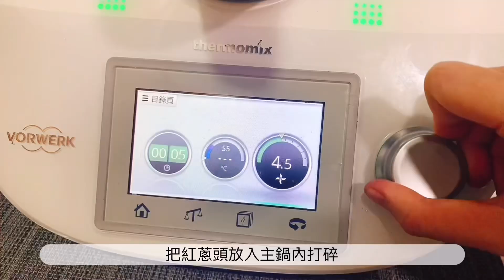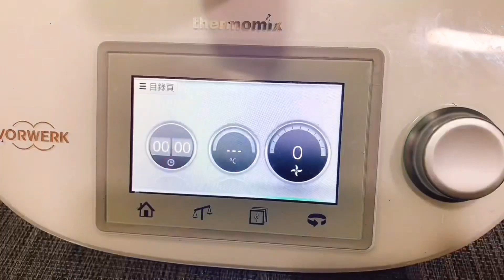Turnip Cake。Thermomix I 蘿蔔糕。美善品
Among New Year cakes, carrot cake is probably the most popular. Whether steamed, pan-fried or stir-fried with XO sauce, they all have different flavors. The production process is indeed quite complicated. You have to grate the radish. Fortunately, it is much easier with the help of Thermomix. For homemade radish cake, you can choose the ingredients according to your preference. Generally, radish cake will contain bacon, sausage, dried shrimps and scallops. , mushrooms, etc. I don’t like to add too many ingredients, so I only added fattened sausage and dried shrimps, and they were already very fragrant! As for the taste, I prefer a medium-soft and hard texture. If I prefer frying, I prefer a thick cut that will give it more texture. Because of the oyster sauce, it's not Bai Xuexue, but it tastes really good.

• Radish 600g
• Rice flour 110g
• Clear noodles 15g
• 1 sausage
• Shrimp 30g
• Sakura shrimp 10g
• 25g shallots
• Peanut oil 20g
seasoning
• Oyster sauce 1 tablespoon
• Sea salt ½ teaspoon
• Brown sugar 1 teaspoon

在賀年糕中，蘿蔔糕應該是最受歡迎，不管是清蒸、香煎還是加上XO醬炒，都具有不同風味。 在製作過程的確比較繁複，要把蘿蔔刨絲，好在有Thermomix幫手就輕鬆很多，自家製的蘿蔔糕，可以因應自己喜歡及挑選靚食材，一般蘿蔔糕會放臘肉、臘腸、蝦米、瑤柱、冬菇..等，我不喜歡加太多材料，所以只加肥臘腸及蝦米而已，都已經很香喇！至於口感較喜歡軟硬適中，如果煎比較喜歡厚切會較有質感。因落了蠔油，所以不是白雪雪，味道真的不錯。

• 蘿蔔           600g
• 粘米粉       110g
• 澄麵           15g
• 臘腸           1條
• 蝦米           30g
• 櫻花蝦       10g
• 紅蔥頭        25g
• 花生油        20g
調味料
• 蠔油           1湯匙
• 海鹽           半茶匙
• 紅糖           1茶匙
• 胡椒粉       適量